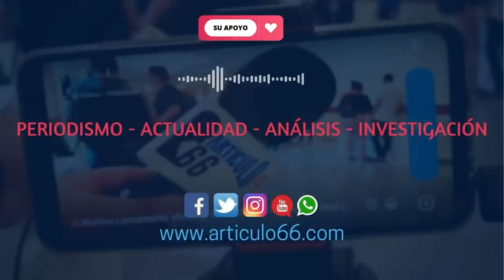La UAM, la universidad del Ejército que bloqueó el ingreso a exalumnos de la UCA.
La UAM es otro de los negocios del Ejército, quizás el más decente y el que mayor prestigio le genera. Pero solo con una orden de Rosario Murillo, los militares dan marcha atrás y retiran la matrícula a estudiantes exUCA. Más en AHORA, el pódcast de Artículo66.